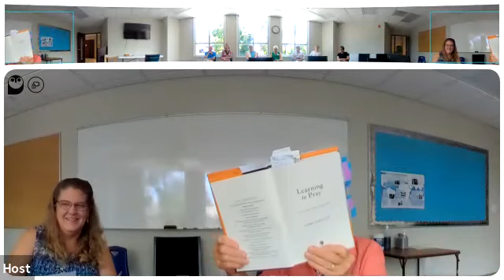Read This Book 6 27 21